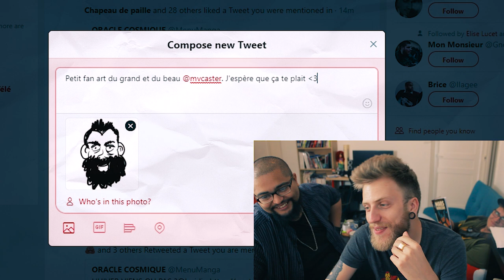QUELS YOUTUBEURS ON DESSINE ?! #2 avec LECHEFOTAKU